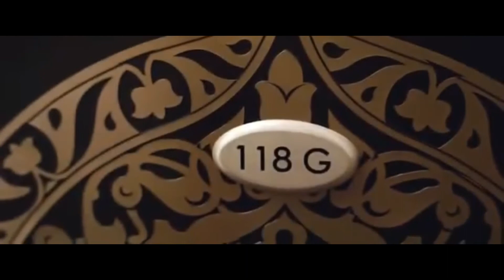Mission Impossible: Ghost Protocol, Burj Khalifa Scene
Mission Impossible Ghost Protocol, Burj Khalifa Scenes